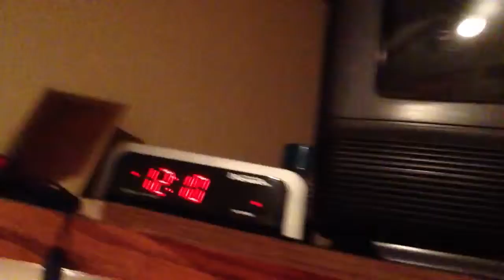SKITS SKITS SKITS